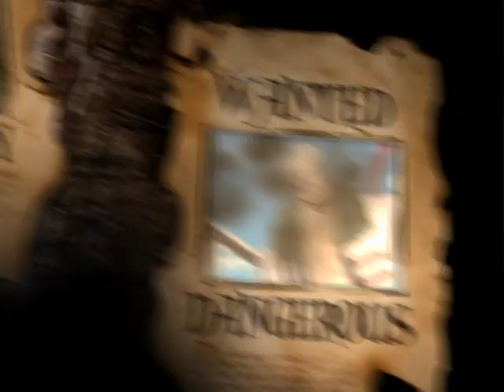One Piece: Season One, Fourth Voyage - Anime DVD Teaser Trailer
DVD teaser trailer for One Piece: Season One, Fourth Voyage